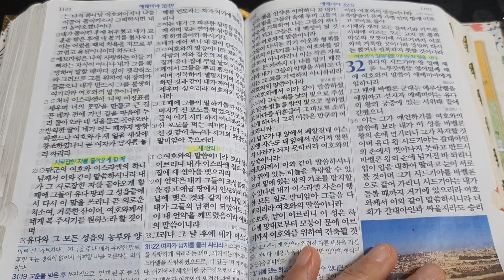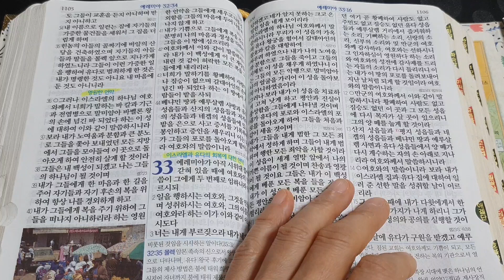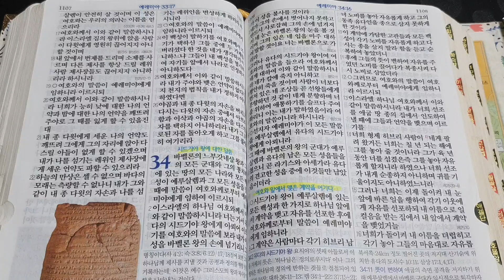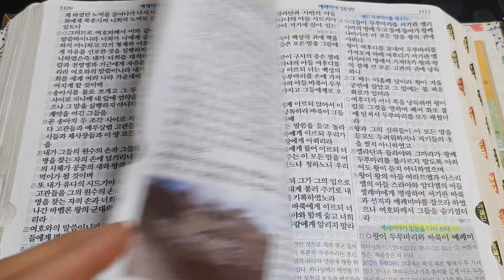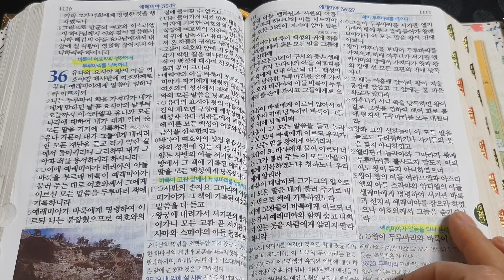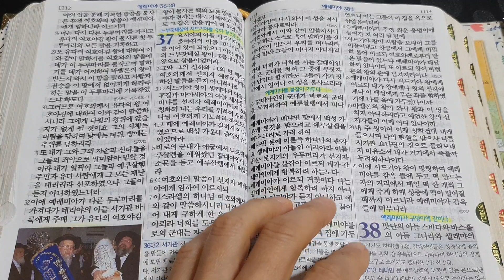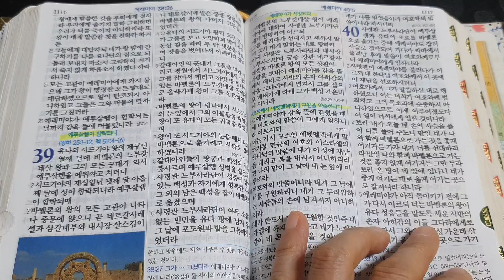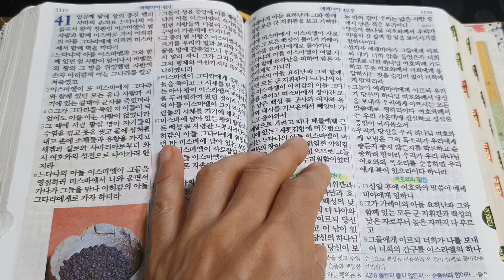예례미아31장-41장 매일성경통독 성경읽기66권 매일2시간or권당 1년5독 성경읽기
이사짐이 3 군데로 나뉘어져 가고 지치고 힘들어  몇번이나 누웠다 쉬었다 대충 정리를 했다  아직 덜 들어온 큰 살림 때문에 정리가 더디다 3십여분거리에 막내아들네와 저녁을 먹으러 만났다 이제 다 커서  독립하는 애들 기특하고 대견하고 이젠 더 마음 아파하지 않아도 돼겠다 이번에 보니 너무 잘하고 잘 컸다 부족한 부모 밑에서 정말 잘 커줘서 고맙고 눈물이 난다 아버지 감사드립니다